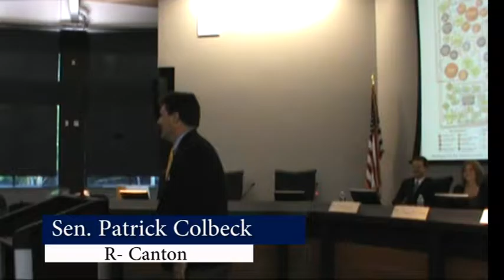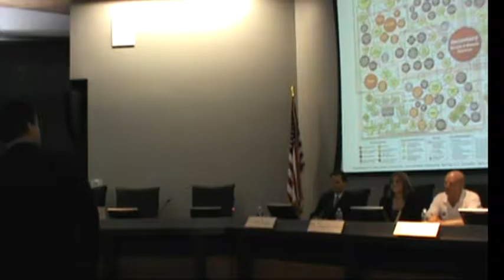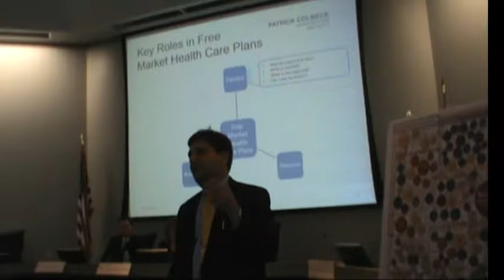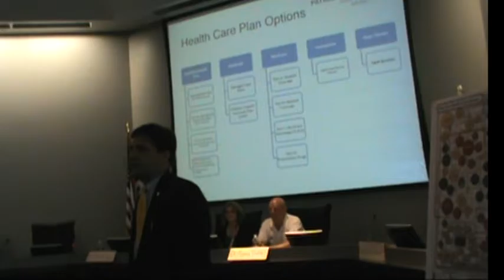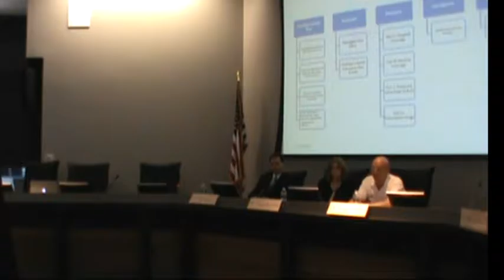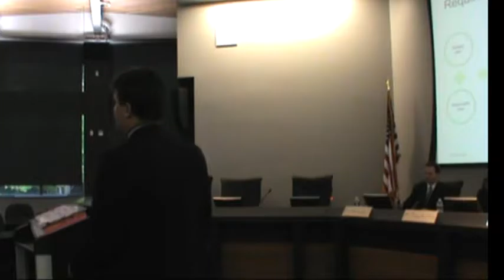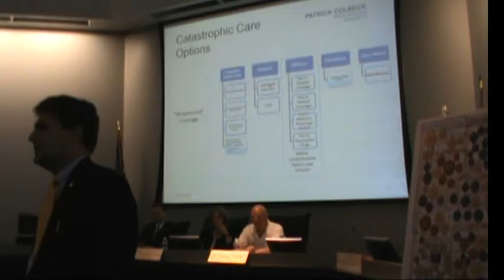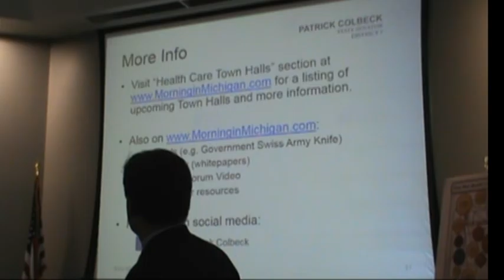Sen. Colbeck's presentation at Free Market Health Care Town Hall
Senator Patrick Colbeck, R-Canton, in cooperation with the Michigan chapter of the Free Market Medical Association and the Michigan State Medical Society, hosted a public Free Market Health Care Town Hall in Northville, Michigan to share opportunities for higher quality, lower-cost health care solutions in Michigan on September 14, 2016.